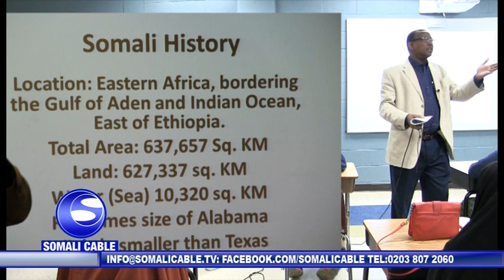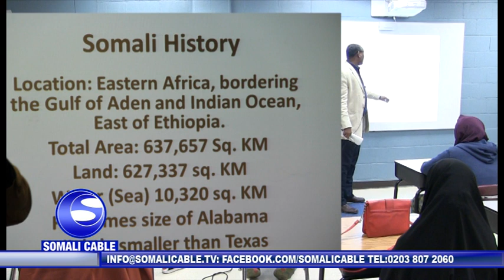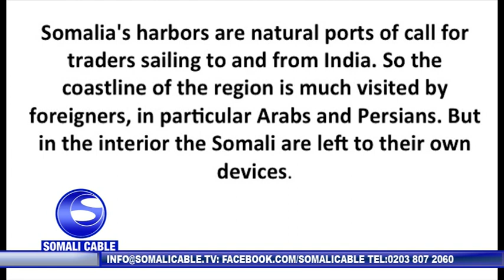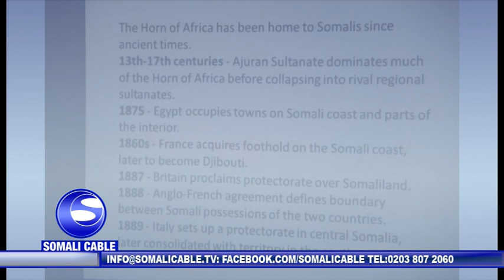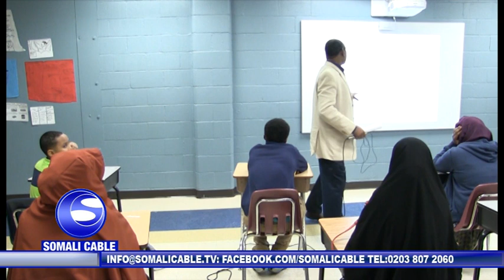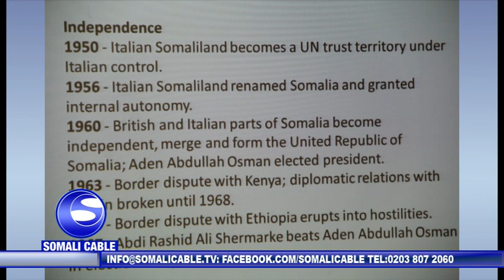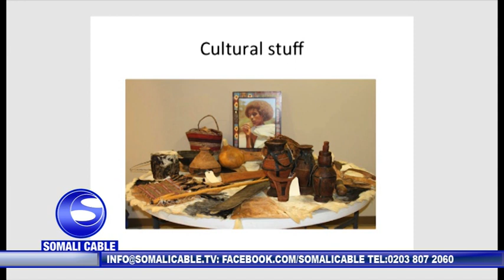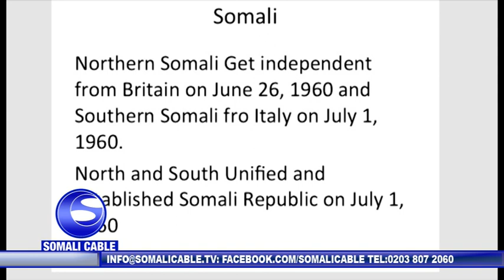Somali History and Culture by Abdikadir Osman Dugsi Academy 8th Grade